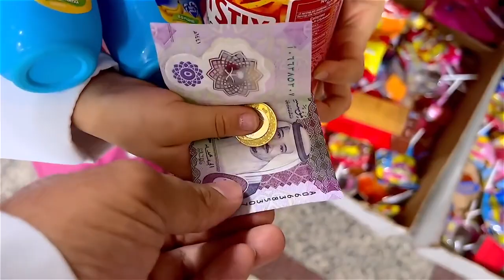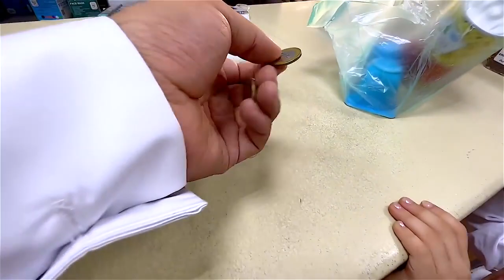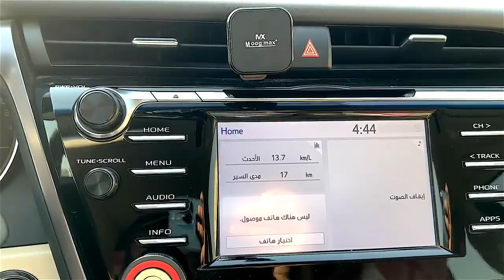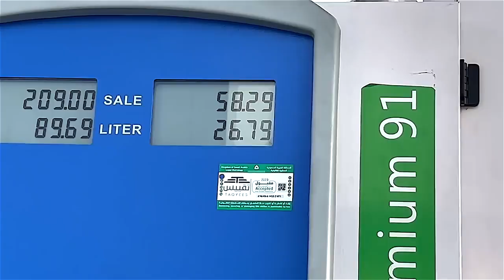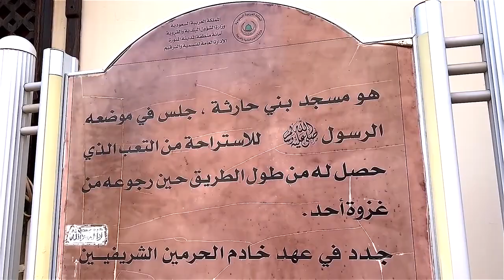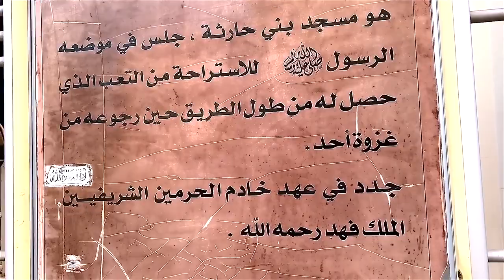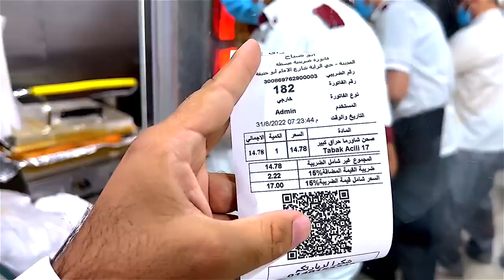Madina Life & The Place Where The Prophet PBUH Took Rest